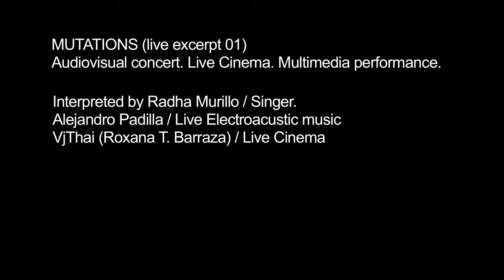MUTATIONS (excerpt 01)_ Audiovisual Concert. Live Cinema. Multimedia Performance.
MUTATIONS
Audiovisual Concert. Live Cinema. Multimedia Performance.

MUTATIONS is a live performance of interactions without wires, interpreted by Radha Murillo (singer), Alejandro Padilla (live electroacustics, composer and musician), and Live cinema by VjThai.

Visuals are created from soundscapes, and voice interventions. And both are transformed from an organic form into a digital form through the performance, where the artists communicate through their interpretations, and use improvisation as a creative process and a form of composition.

The projection design by Media Selectah involved videomapping with Resolume Arena, as a visual technique to represent an organic chain that connects the sound and the image, from one side of the stage to the other through the projections, as a way to connect artists though technology.

VjThai (Roxana T. Barraza) with Media Selectah´s collaboration, worked with dancer/singer artist Radha Murillo to developt MOMENTS a multidisciplinary performance involving dance, singing, realtime experimental video realization, video projection design, videomapping, electronic & electroacustic music, with different levels of interaction, to convey emotions and ideas about the present moment and a poetic protest against violence.

Interpreted by Radha Murillo / Singer.
Special Guests:
Alejandro Padilla / Live Electroacustic music
VjThai (Roxana T. Barraza) / Live Cinema

MOMENTS_ Contemporary Dance & Live Cinema is developt through 3 acts or AV performances. For which a specific projection design was developt in situ according to each of the 3 performances and individual concepts to convey different emotions.

MOMENTS_ Contemporarydance and Live Cinema
was presented on 6 th to 8 th of July2012, at the Teather of the Center of the Arts. Monterrey, México.

These beautiful pictures are taken by Gen Gibler for Media Selectah.